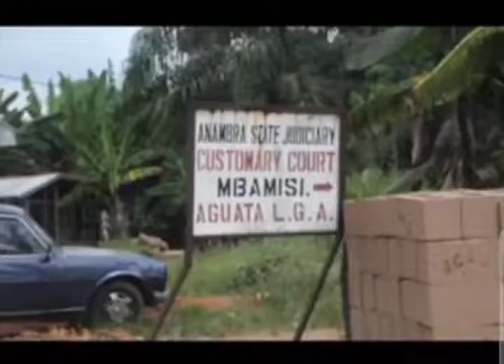Peter Obi tackled insecurity in Anambra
Peter Obi met a state riddled with insecurity, & understood that there was no way the state would move forward without security. Right after tackling insecurity, he set about inaugurating the ANIDS vehicle with which he drove development simultaneously across all sectors